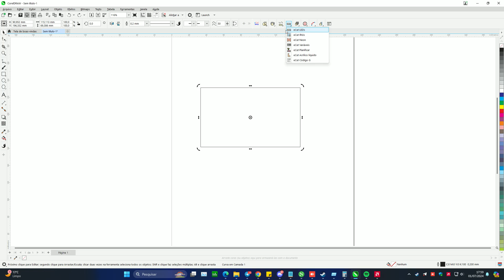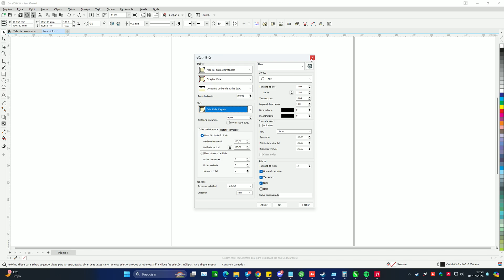Ecut Full All languages ( version 7.4.8 NEW)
Nesse vídeo mostro o Ecut 7.4.8 NEW - Ativado Permanente com Serial. ( Full Activated)

Multilíngue: Português (Portuguese), Espanhol (Español), Inlgês (English)...

✅ Ecut 7.4.8 NEW Full 🎨
✅ 1 Serial por Máquina (Pc/Notebook) 🖥💻
✅ Ativação Permanente 🔑♾
✅ Instalação via Acesso Remoto (Online), pelo AnyDesk... 👨‍💻

👨‍💻 SUPORTE ONLINE 👨‍💻